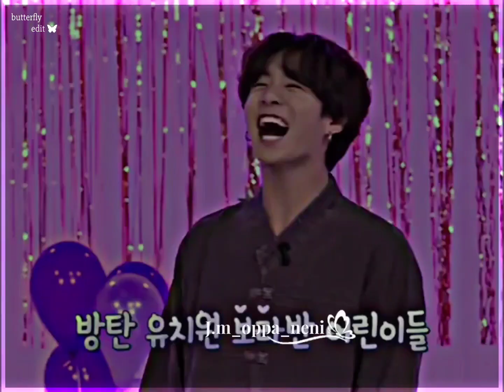Thulathatil unnai vaithu song//jk baby